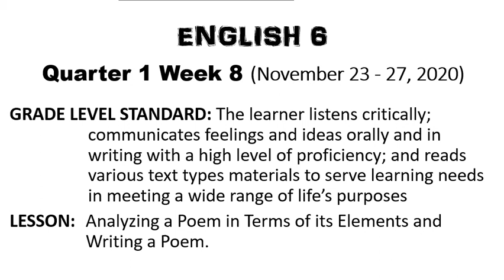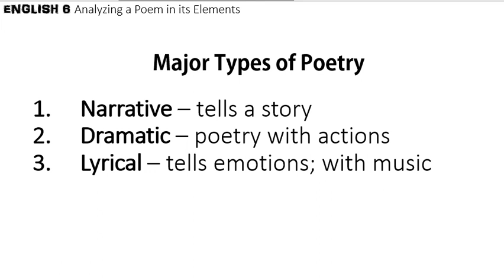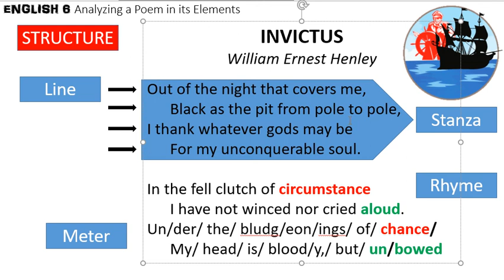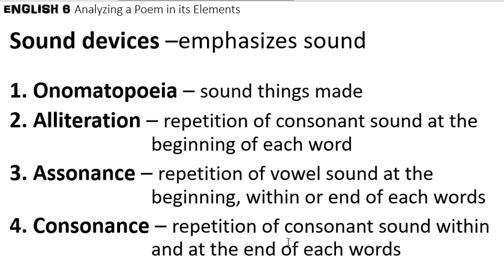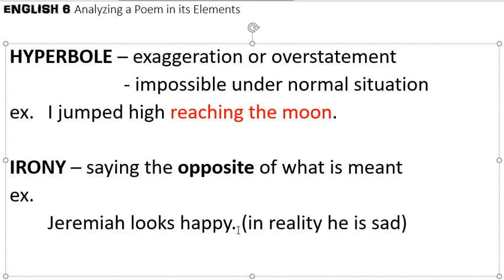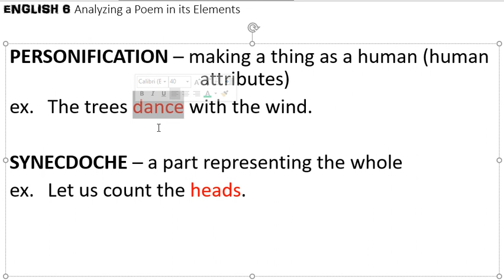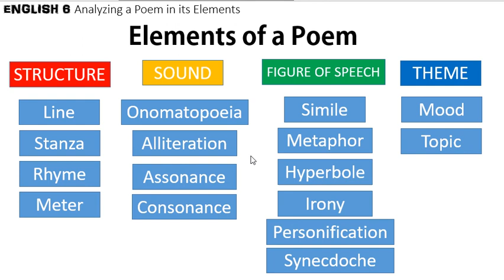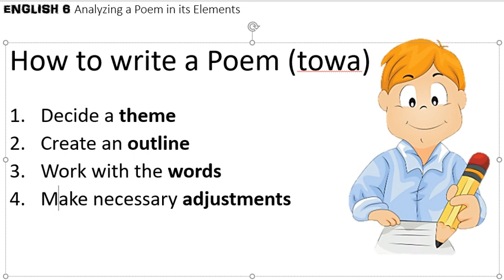Analyzing and Writing a Poem (Taglish)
LESSON: Analyzing a Poem in Terms of its Elements and  Writing a Poem
Major types of Poem
Elements of a Poem and How to Write a Poem (basic)